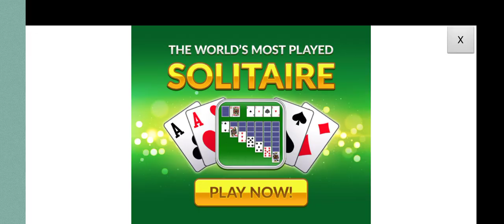puzzle cat's - Gameplay Walkthrough (iOS & Android)